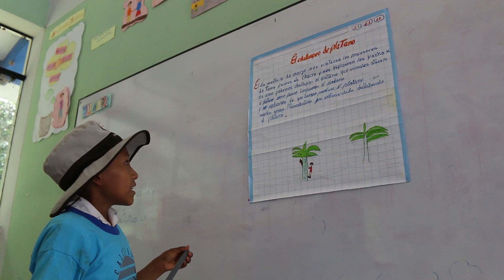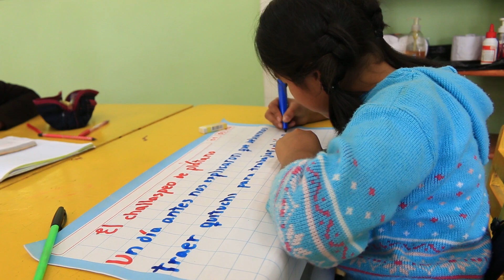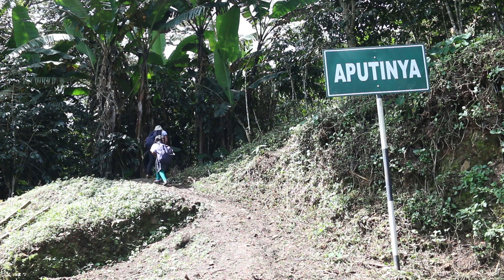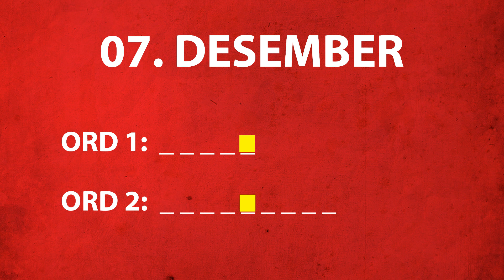EPISODE 5: CRISTINA PÅ SKOLEN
Utdanning for quechuafolket.
 Fortellerstemmen er Joachim Joachimsen.